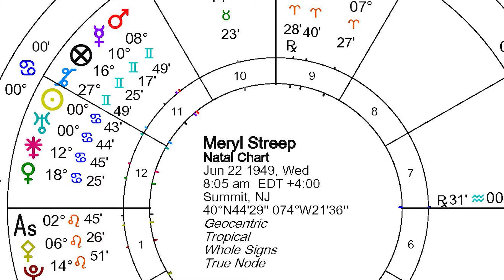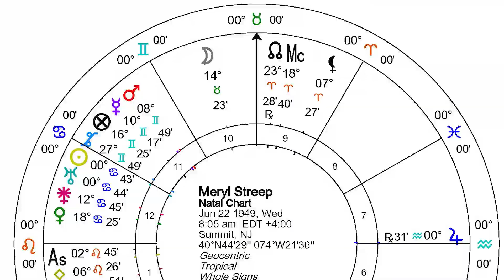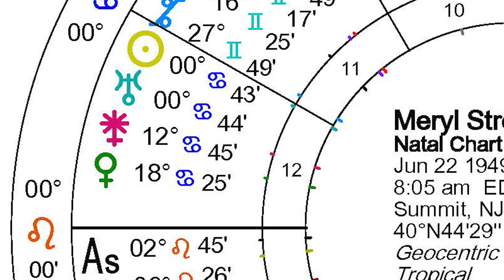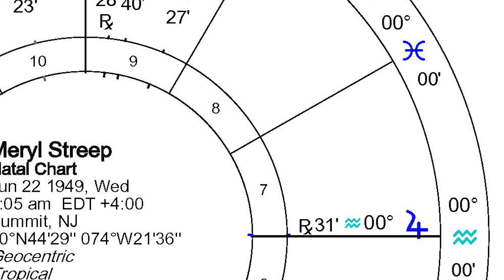Meryl Streep Astrology Portrait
With her Cancer Sun, Taurus Moon and Leo Ascendant she is the quintessential artist, that speaks directly to the American ethos. There is tremendous leverage in this chart and this is a perfect expression of the Bucket configuration with Jupiter as the handle. The Fixed Stars also play a role in her chart.

These weekly Astrology forecasts & educational astro portraits come from the Astrologers of one of America's most interesting calendars, the Planetary Calendar, started in 1949 and featuring herbal health, feng shui, essential oils and lunation meditations. The channel also features long range forecasts and How To videos about to use the Calendar. and it is as much an almanac and its forecasts are supported by the videos on this channel. It is currently authored & published by the Drs. Ralph & Lahni DeAmicis, long time consultants & their team. The astrology education is integrated with the companion book, Planetary Calendar Astrology, Moving Beyond Observation to Action. Besides their work with Astrology, they are also the authors of the book Series The 10 Minute Herbalist (Look for their Ask Ralph & Lahni channel on YouTube), & the series Feng Shui & the Tango in Tweleve Easy Lessons (Look for their Feng Shui and the Tango channel on YouTube).